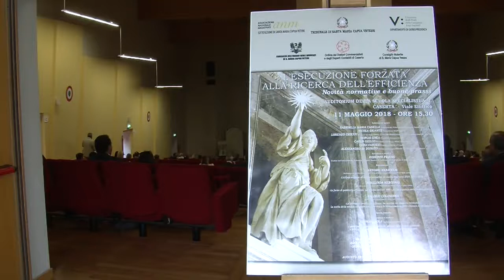Intervista al Comandante della S.S.A.M. di Caserta, col. Nicola Gigante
Ai microfoni di Ondawebtv il comandante della Scuola Sottufficiali dell'Aeronautica Militare di Caserta il col. Nicola Gigante.